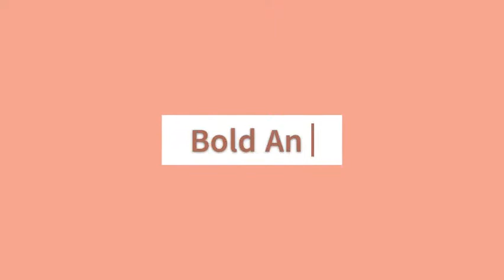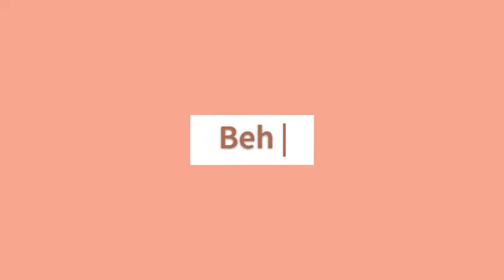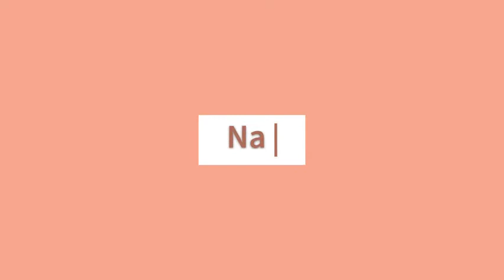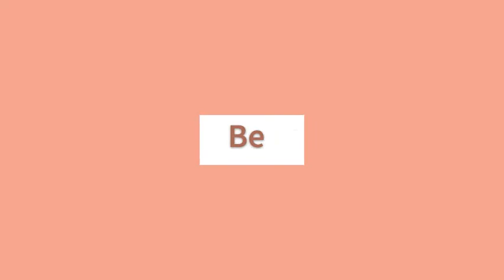Best Makeup Store Name Ideas ‐ Makeup Store Name Generator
Generate some of the best makeup store name ideas with the makeup store name generator